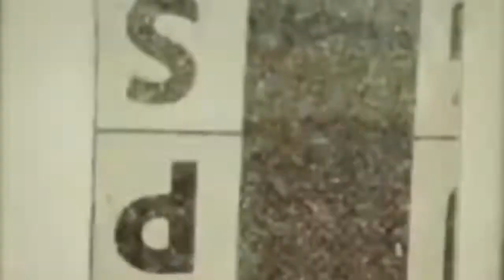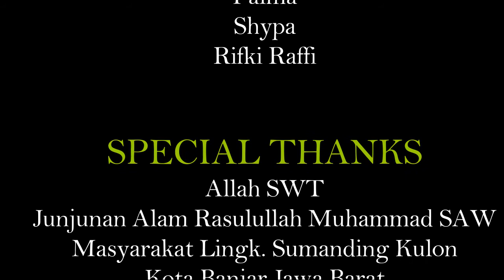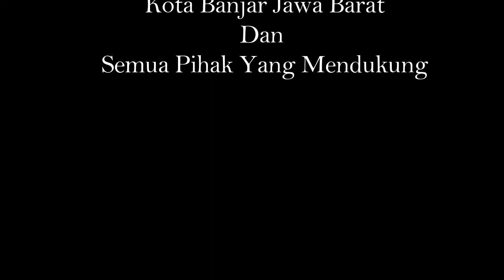Ngablu Santuy - Ngasuh Adik-adik Main Congklak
Permainan tradisional yang terlupakan salah satunya permainan congklak. Permainan tradisional congklak ini banyak di temukan di setiap daerah pada zaman-nya.